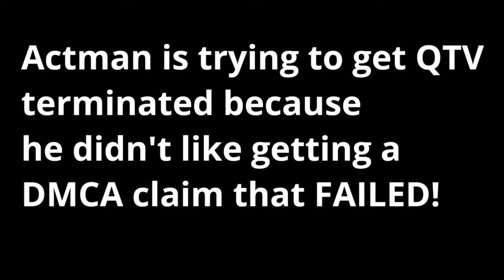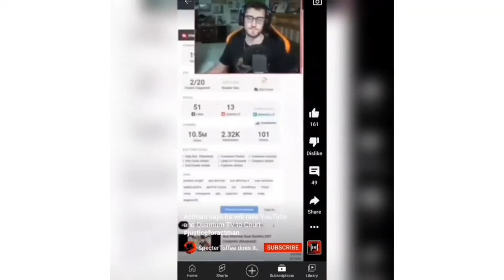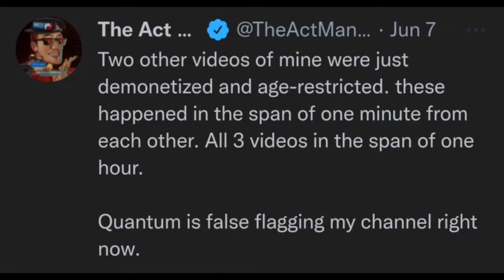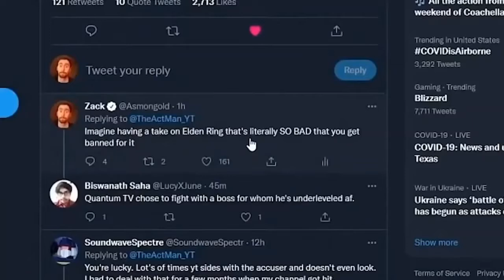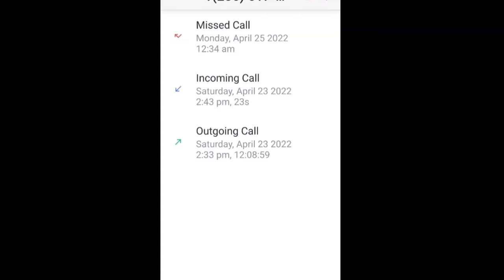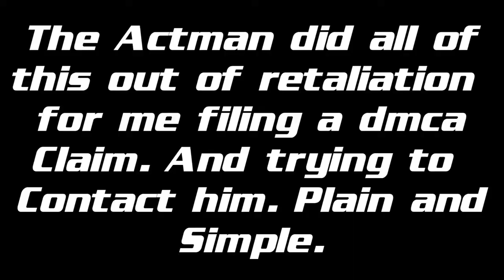Deleted Quantum Tv Vid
Quantum Make Him Self Look More And More Like An Ass Every Time He Uploads